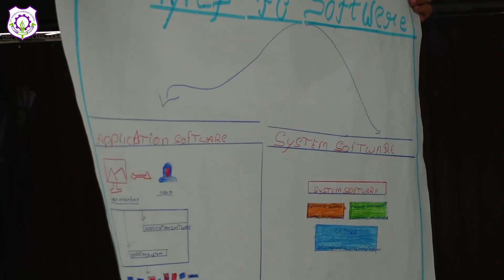Presentation by students of St. Xavier's Convent School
Hello Everyone,

This Video shows the presentation by students at St. Xavier's Convent School Lucknow.

We are St. Xavier's Convent School

Vineet Khand-2, Gomti Nagar Lucknow (U.P)

ISC and ICSE Board School From Prep to 12th.

Thanks.